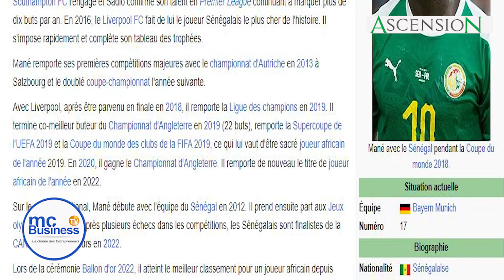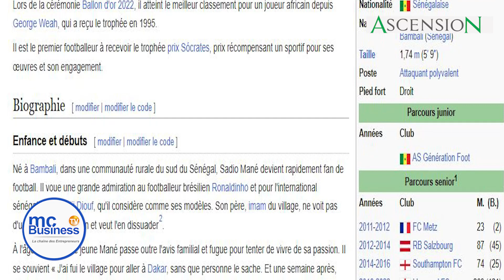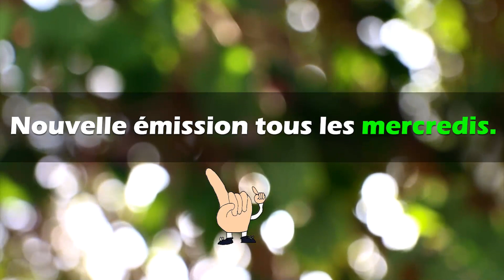C'est injuste comme sanction : Sadio Mané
Sadio Mané prend une grosse sanction après sa bagarre avec le Roy Sane. Mardi lors de la débâcle du Bayern  face à Manchester City en quart de finale de la Ligue des champions (3-0), certains esprits se sont échauffés, à tel point qu'on en serait venu aux mains entre Sadio Mané et Leroy Sané.